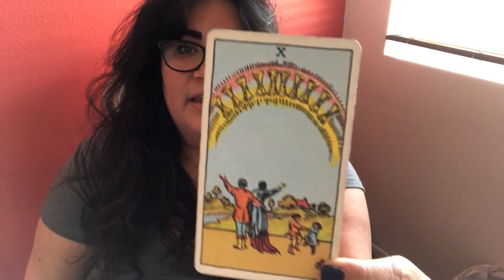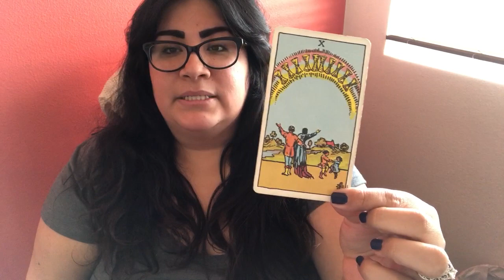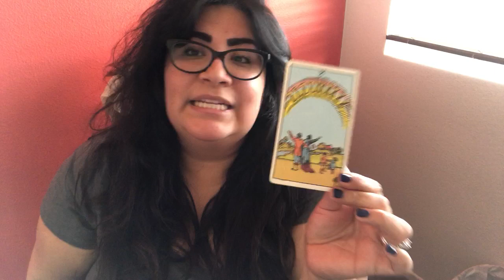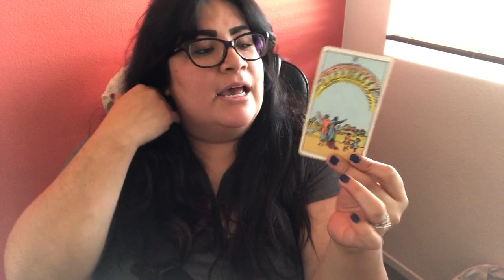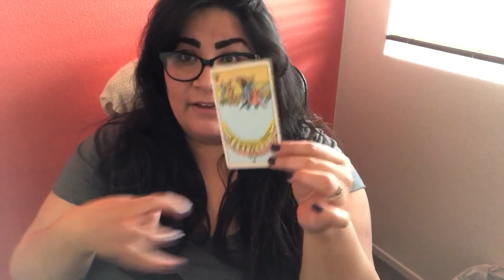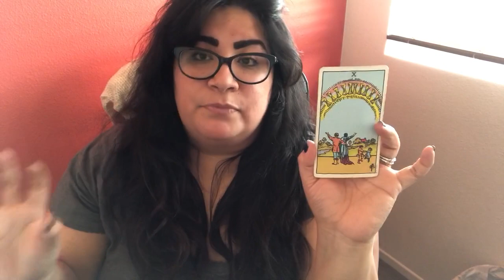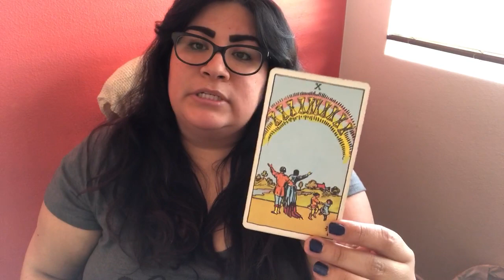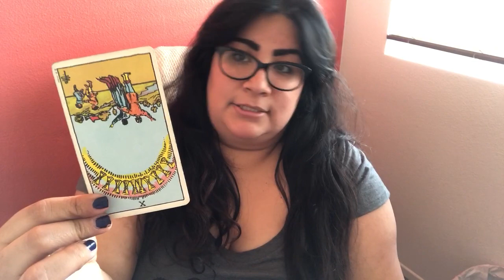Talk Tarot: 10 of Cups